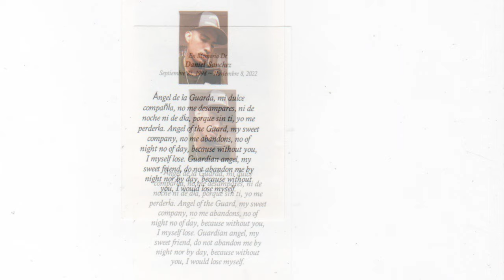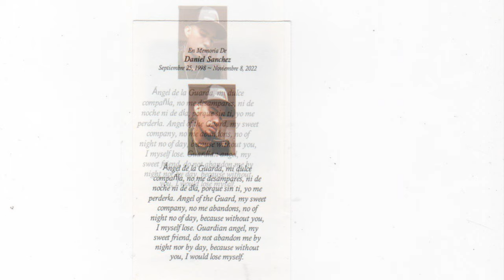In Memory of Daniel Sanchez 💔 [9/25/1998 - 11/8/2022] 🕊️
Heartache and grief are what the friends and families of Daniel Sanchez are feeling right now. To see your son, friend, or loved one die can turn one's world upside down and go through the 5 Stages of Grief: denial, anger, bargaining, depression, and acceptance.

For people to say that Daniel is "in a much better place now and free of pain" is true but not comforting. It will only remind them how his precious life was taken away instantly and without remorse (deep regret or guilt for a wrong committed). What we can do is become better listener, hear what the person says, and don't make it about us. Sit down with the parents, siblings, or friends who are really going through a difficult time accepting his death. Be present and do not make false hopes or promises because that doesn't make things any better.

Finally, allow everyone to grieve for as long as needed because there is no time limit for grieving. We all grieve differently: some may appear at peace and have moved on, while others enumerate all the wonderful memories left behind. But deep down inside our hearts, we are broken and nowhere near the stage of acceptance. Daniel died at the hands of a murderer and his life will not be in vain. He will get justice because God knows and sees everything.

May you rest peacefully in Heaven with God, Daniel. You are loved and won't be forgotten, ever!

You are my best friend and I will meet you again one day. Thank you for being part of my life.

Sincerely,
Angel 😢 💔 😔 🕊️